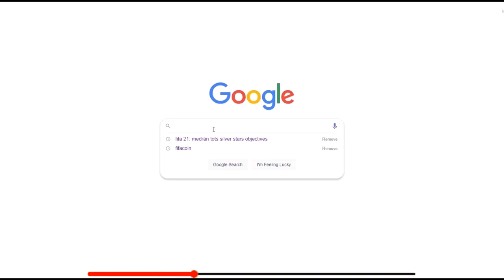JEG ÅBNEDE MINE FØRSTE FUT CHAMPIONS REWARDS I FIFA 23 OG FIK...